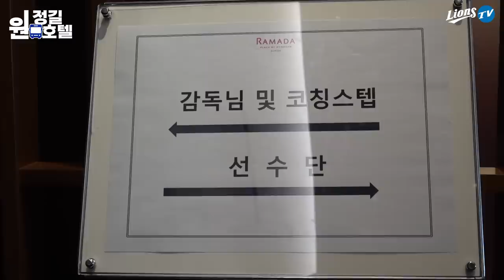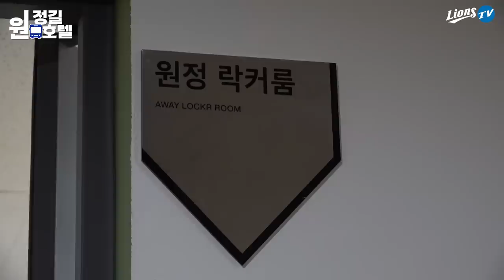지금 출발하는 버스는 수원, 수원행입니다‼️ 원정길호텔🏨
새롭게 준비한 NEW❗️ 원정길호텔콘텐츠‼️
홈을 떠나 경기하는 선수들의 호텔 숙소, 훈련 모습을 담은 원정길 밀착관찰📹 콘텐츠!
라팍이 아닌 다른 지역에서 선수들의 하루일과 같이봐요😎